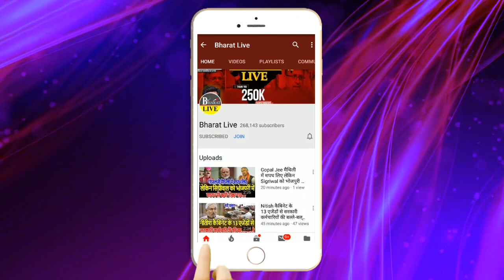Tejashwi को Nitish ने भेजा संदेश बिहार में कुछ दिन और रहिए !